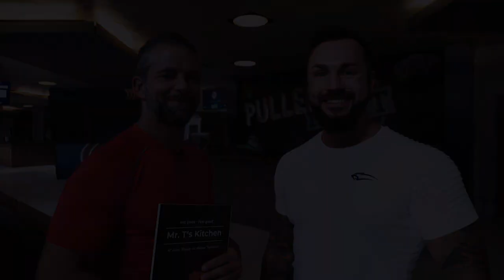Jil von Road to Glory spricht Klartext über Doping